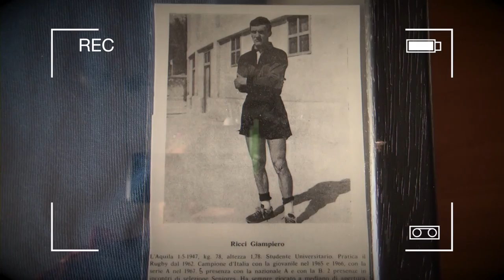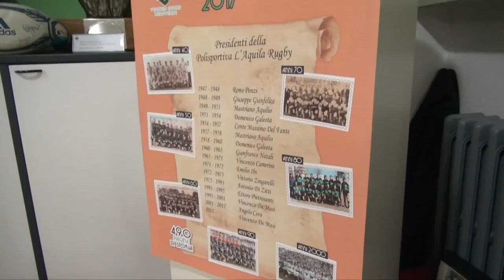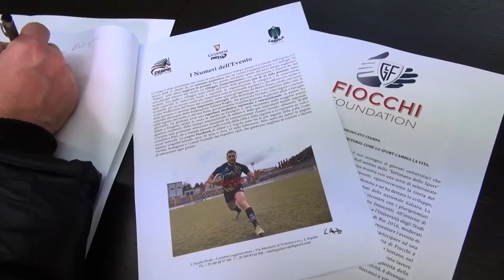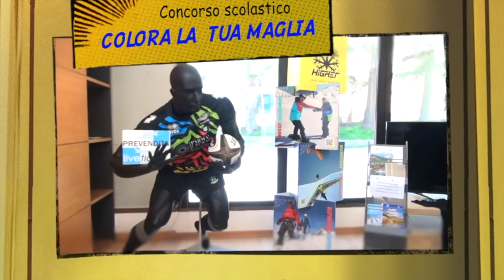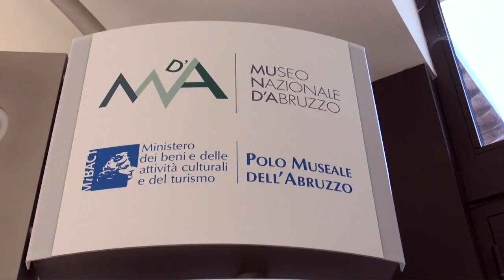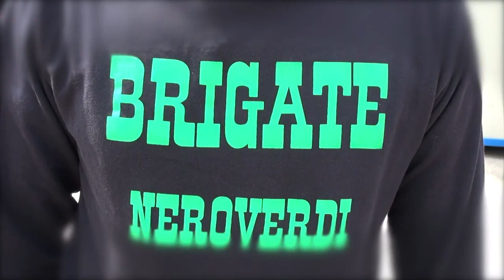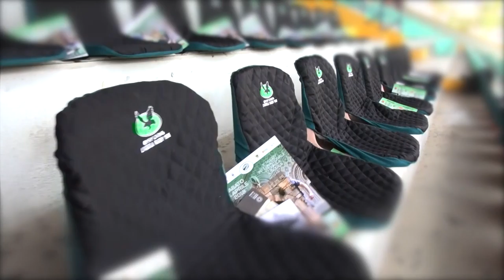TG Telesirio L'Aquila